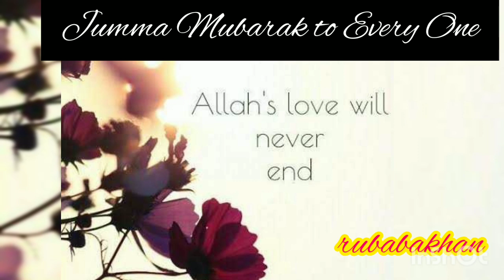Mujh mai Unki Sana ka Saleeq Kaha Naat Status 2020 |Jummah Mubarak by rubabkhan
Dear Friends

Jumma Mubarak Status | Jumma Mubarak WhatsApp Status | Naat Status 2020 |Jummah Mubarak by rubabkhan

Keep supportng me😊❤️
rubab khan Pakistani mom family is every thing